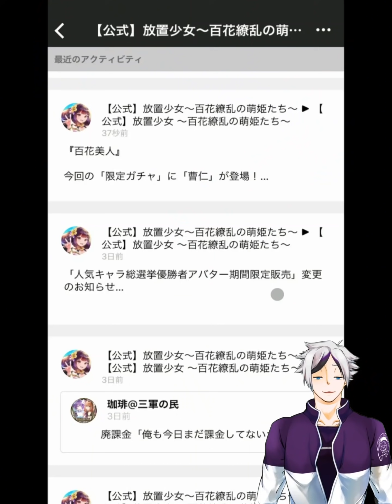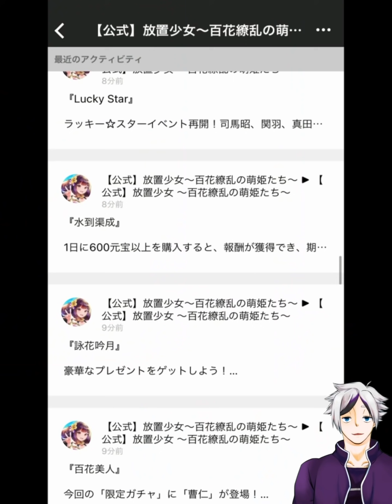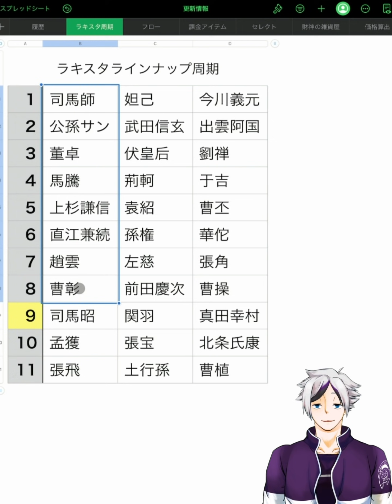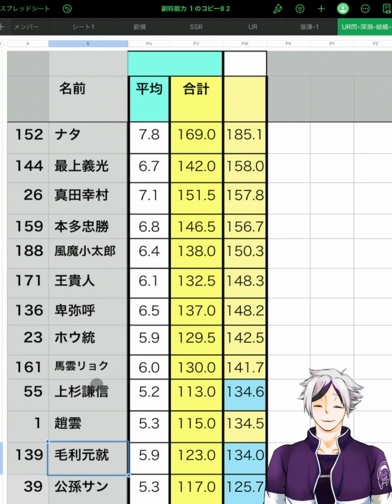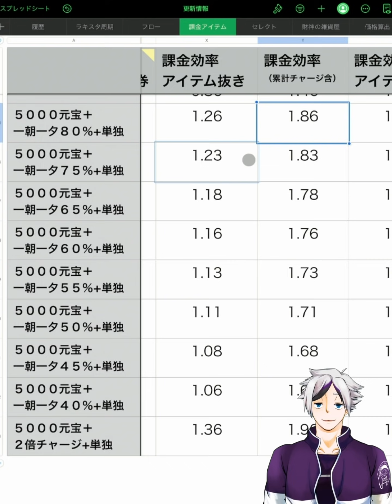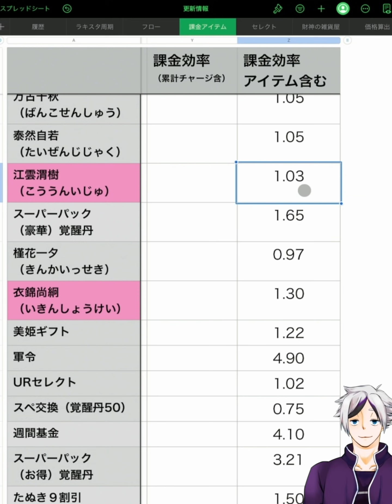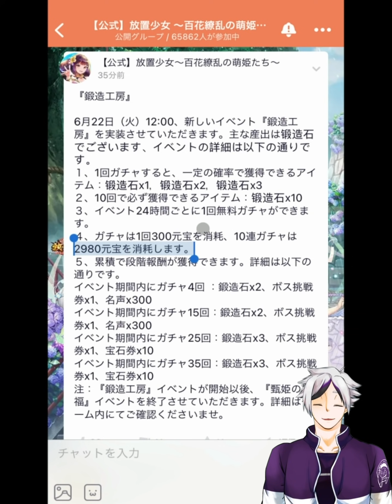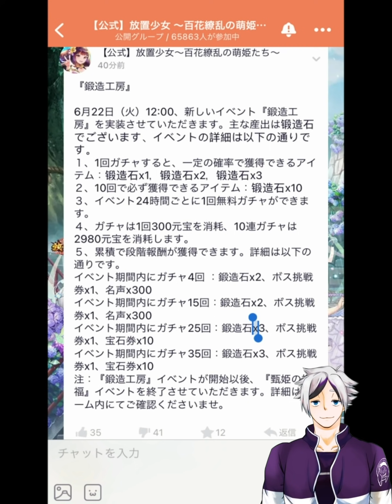【放置少女】新イベント鍛造工房が開始します！あとホウ統嫁再販します。２０２１年６月２１日（更新情報）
・放置少女トップ１０キャラランキング